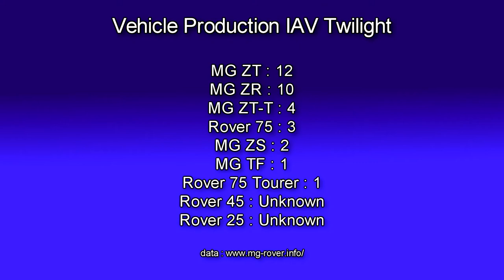MG-Rover Monogram IAV Twilight Chromactive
MG Rover Group monogram programme paints and finishes 22/33.

Paint code IAV : Twilight

Chromactive colours contain multi-layered pigment flakes with special reflective qualities.

Stock image used plus one from ZedTen, video footage from the 2013 Classic Motor Show.